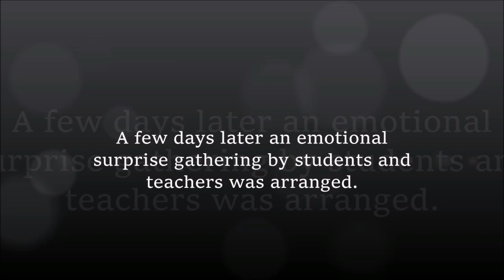Surprise by students for award winning Cromer Academy caretaker, class of 2016. Emotional Farewell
In March 2016, Les Sadler, the Caretaker at Cromer Academy was awarded a certificate of honour by the Mayor and members of Cromer Town Council, for his outstanding contribution to the school.

A few days later an emotional surprise gathering by students and teachers was arranged.

Cromer Academy student, Aiden Davies, adapted a Beatles song, Hey Jude to Hey Les and sang it during the event. The award was presented by Cromer Town Mayor, Tim Adams.

Students and teachers lined the school grounds as Les left the building.